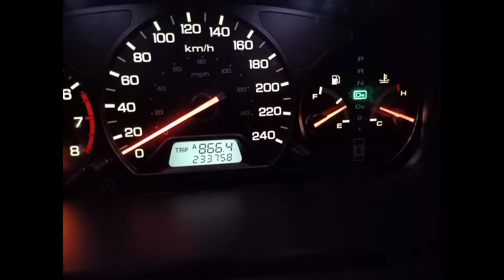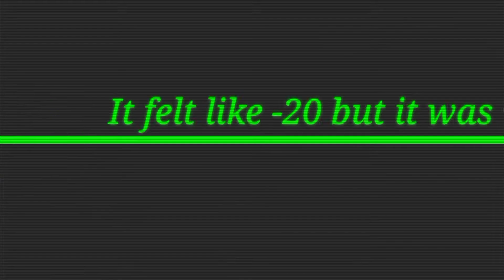Winter in Victoria | Lowest snowing area in Canada | Best weather in North America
What are winters like in Victoria BC? In this video, I am going to be showing my experience of the winter temperature in victoria bc. So, how cold does it get in Victoria BC? Well, Winter is cool in British Columbia but not so cold. During the winter, the average daily high and low temperatures are 8 and 4 °C (46.4 and 39.2 °F), respectively. The summer months are also relatively mild.

Well, then you might be asking why is Victoria BC so warm? Winter in Canada this year could get attention to climate change around the world but we always hope the best for all of us. But Victoria claims the mildest climate in Canada because the Pacific ocean in this region maintains a constant temperature. Prevailing westerly ocean winds provide a buffer to warmer summer and cooler winter temperatures.